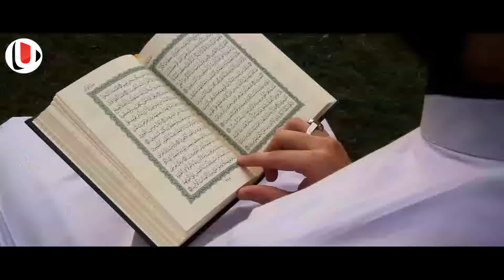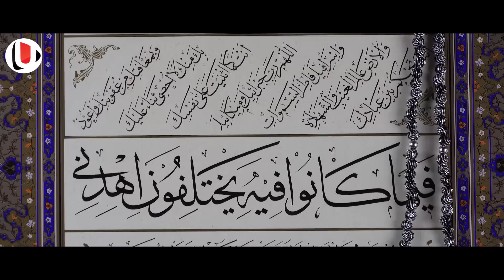ശിഹാബ് ചോറ്റൂർ ഇറാഖിലെത്തിയപ്പോൾ കാന്തപുരം ഉസ്താത് ചെയ്തത് കണ്ടോ | shihab chottur | ap usthad | walk